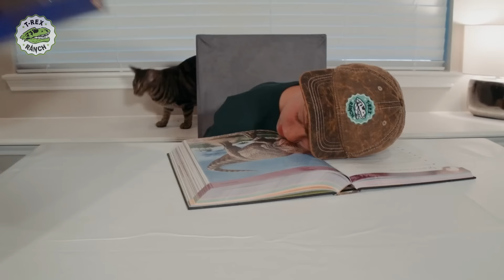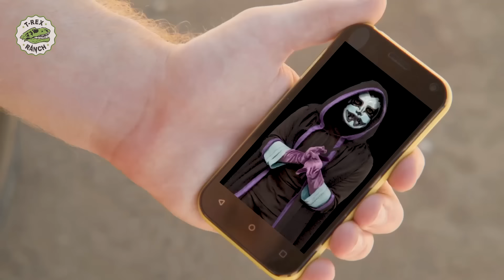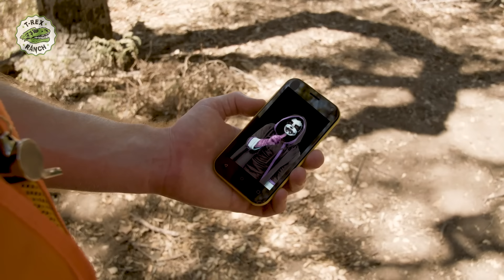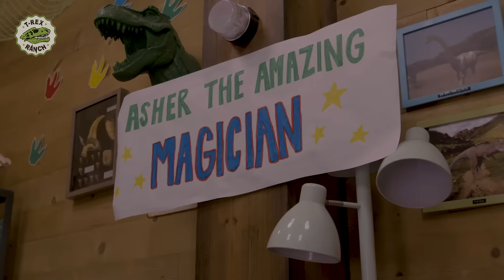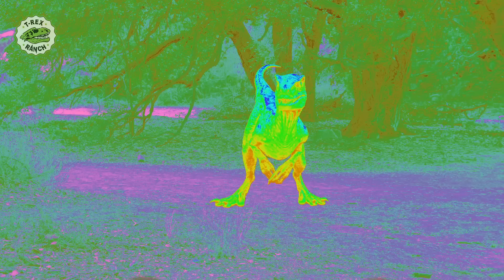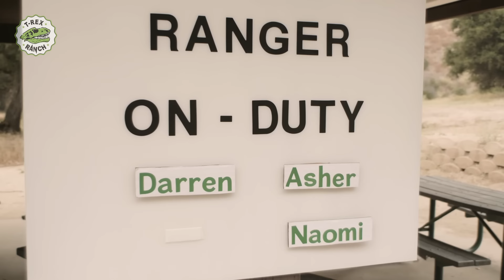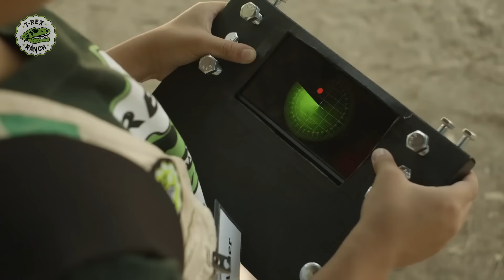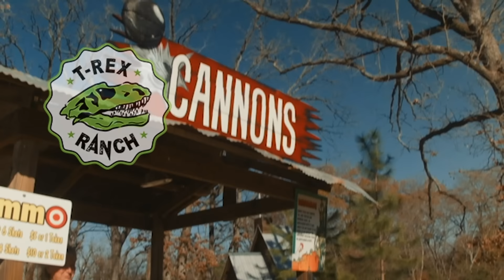Surpresa com Raptor e Tricerátops |2 HORAS de Parque do T-REX | Vídeos de Dinossauros para Crianças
✨SUBSCREVE! ✨

 🎞 EPISÓDIOS 🎞

00:00 Aventura Surpresa com Raptor e Tricerátops
11:21 Ovo Gigante Surpresa ! Brinquedos de ‘Jake e os Piratas da Terra do Nunca” e “Tubarões do Animal Planet”
20:42 Dinossauros e Vírus na Fazenda T-Rex
32:35 Dinossauro T-Rex gigante contra guardas florestais! Finga brincar de aventura de fuga com brinquedos de dinossauros para crianças
43:49 Dinossauros de Mudança para a Califórnia – Parte 3
53:56 Esconde-esconde dos Dinossauros – Captura de Raptor na Fazenda T-Rex
1:04:52 Quase com fome
1:14:05 Agora Achei
1:24:56 Dino comeu meu dever de casa
1:36:27 Caça à gigante árvore de Natal para o Natal! Brinquedos de dinossauros e decoração para o Natal com o Papai Noel!
1:47:17 T-Rex, o Rei
1:49:18 O elo perdido do T-Rex